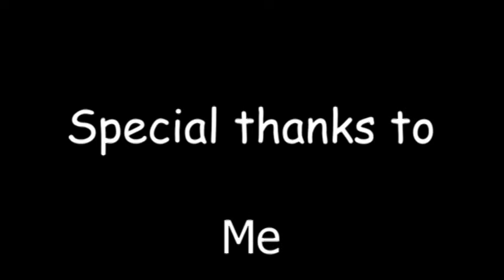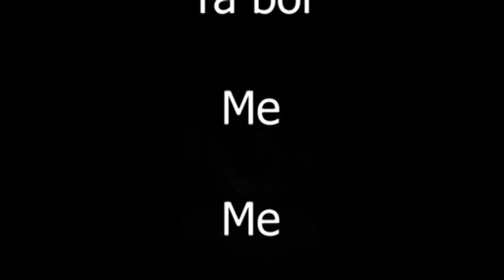Spider-Man Into The Spider-Verse - Uncle Aaron's Death.avi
The Prowler Was About To Kill The New Spider-Man, But When He Took The Mask Off, Stuart Found Out That It's His Nephew Despereaux. But Then Biggie Cheese Killed Prowler And Was Trying To Kill Despereaux Until Remy Stop Him.